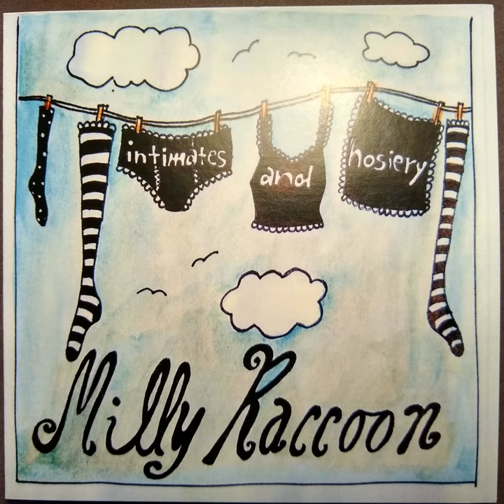Another Cup of Tea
Another Cup of Tea · Milly Raccoon

Intimates and Hosiery